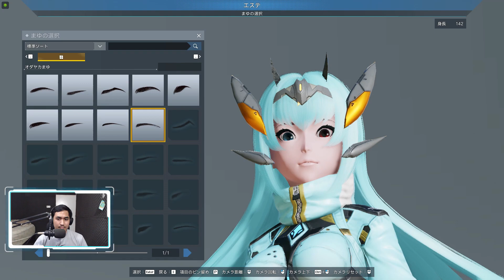Bossnya Gede ! CBT2 Phantasy Star Online 2 New Genesis Gameplay, Hari Kedua ! [PC]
Halo guys selamat datang di video pso2 new genesis close beta 2 di hari kedua ! dan kurang lebih close beta video di hari kedua ini, ngebawa kita kepada Urgent Quest yang ada di dalem gamenya ! dan lumayan cukup keren, dan di video adalah perangnya.